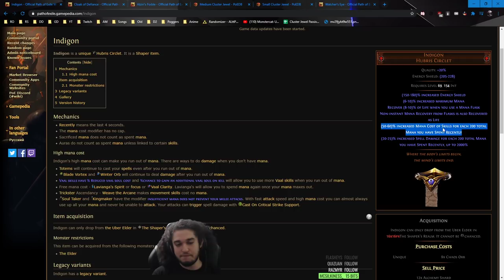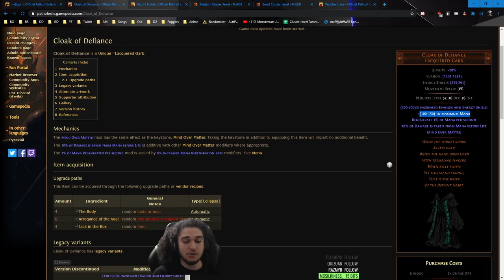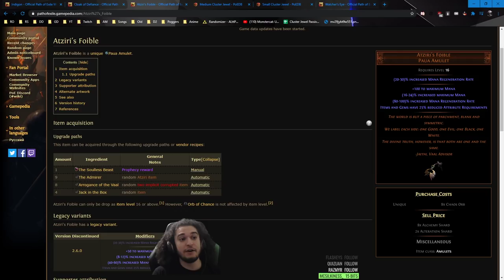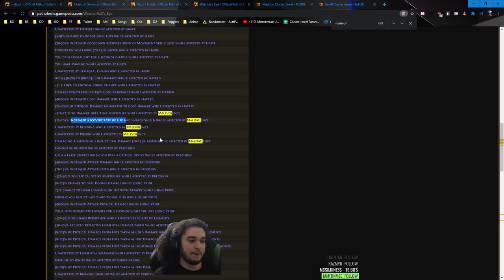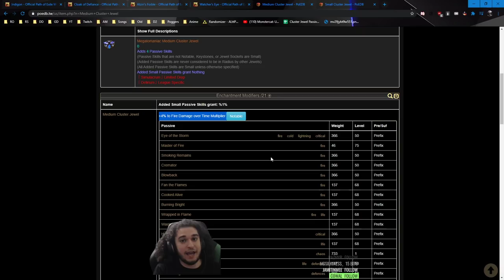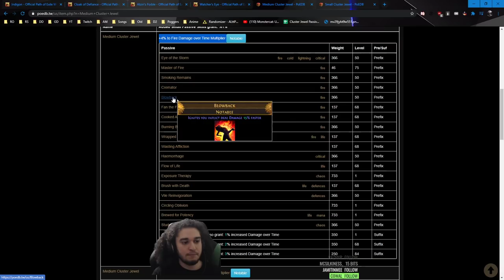Path of Exile Harvest - SSF Mana RF End Game Progression Guide